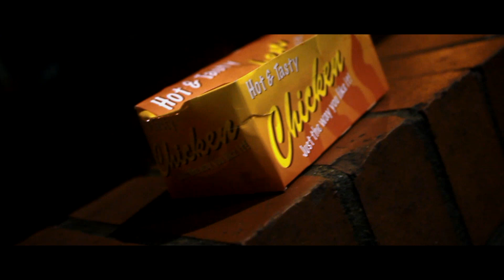Kieron Boothe | 3 Wings and Chips [Music Video]: SBTV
Had Kieron Boothe on a few times before, he normally does Hip Hop but now he's going in over Grime!